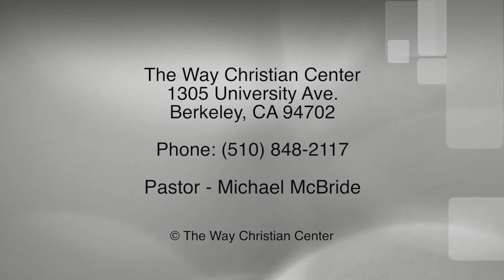Episode 103 - October, 18 2015 - Straight Outta Water